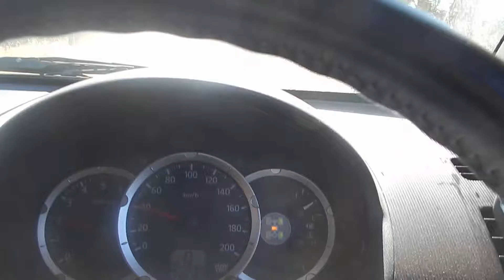Forest tracks....and dust .....27.01.2019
Following the crew on the tracks...back of Gatton somewhere. a great day !